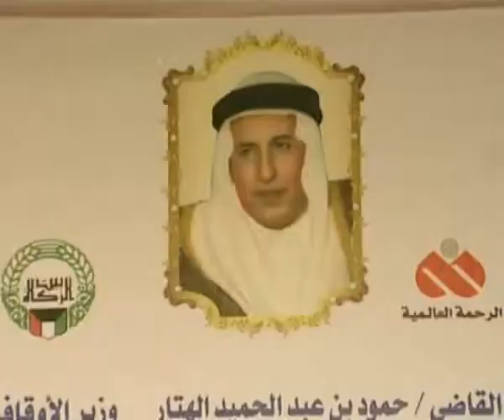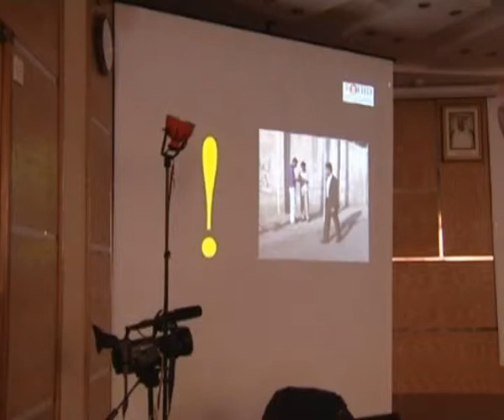الافتتاح الرسمي لمجمع المرحوم عبدالله العثمان - اليمن جزء 2